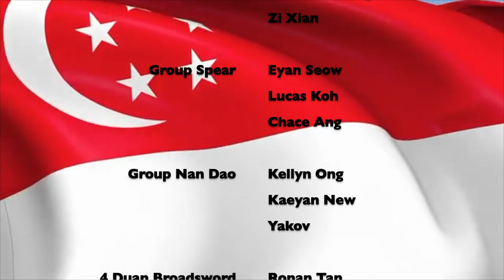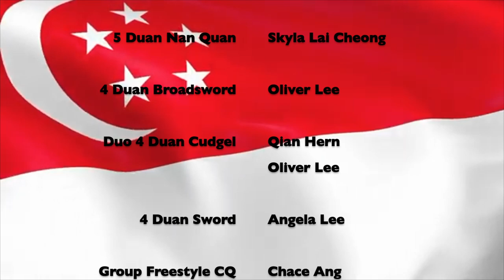HAPPY 56th BIRTHDAY SINGAPORE!!! | Xuan Sports National Day Celebration Wushu Performance.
Duo Taiji Sword
Gareth Cheong, Zi Xian

Group Spear
Eyan Seow, Lucas Koh, Chace Ang

Group Nan Dao
Kellyn Ong, Kaeyan New, Yakov

4 Duan Broadsword
Ronan Tan

Group Taiji Fan
Aidan Loh, Grace Pang, Le En, Zi Yuan

Group Basic Quan
Christian Wang, Raeann, Zavier Ong, Wanying

4 Duan Spear
Shelby Seah

1st Broadsword
Tobias Phua

5 Duan Chang Quan
Yu Cheng, Charlene Yap

Group 3 Duan NQ
Shayne Tang, Kellyn Ong, Kaeyan New, Yakov, Josh Teo

Duo 3 Duan CQ
Qian Hern, Oliver Lee

Freestyle Spear
Yu Tong

Group Nan Gun
Rayden Chua, Josh Teo, Ethan Pang, Skyla Lai Cheong, Renette Lai Cheong

Duo Nan Quan
Ethan Pang, Renette Lai Cheong

5 Duan Nan Quan
Skyla Lai Cheong

4 Duan Broadsword
Oliver Lee

4 Duan Sword
Angela Lee

Group Freestyle CQ
Chace Ang, Shelby Seah, Yu Tong

Post Production
Xuan Sports